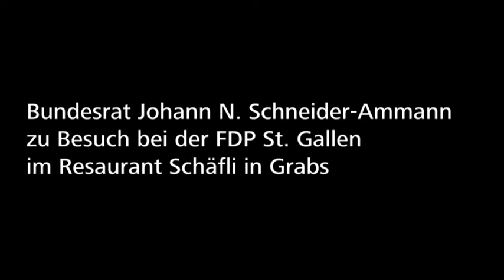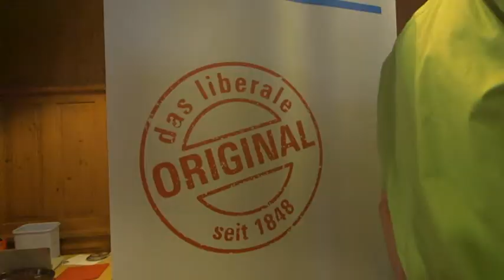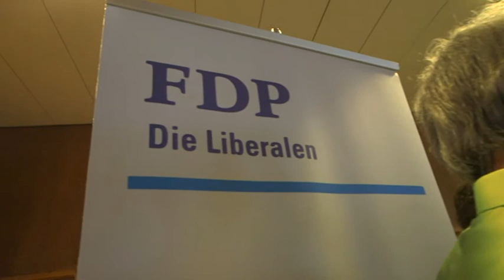Bundesrat Schneider-Ammann in Grabs